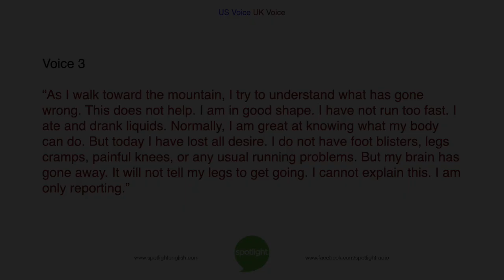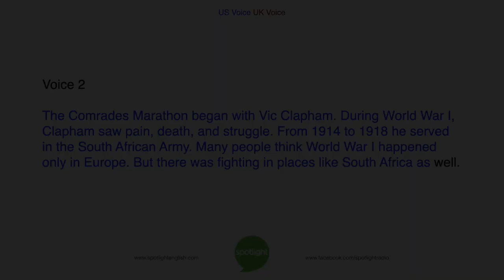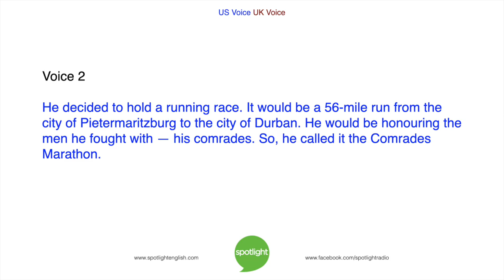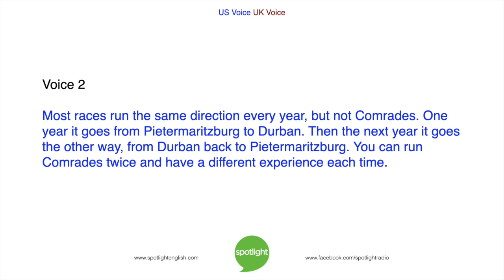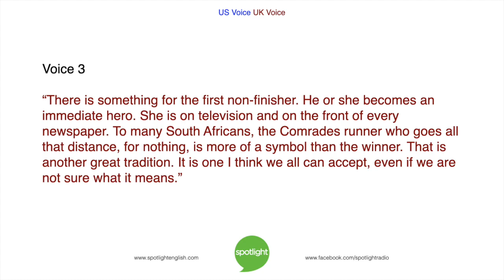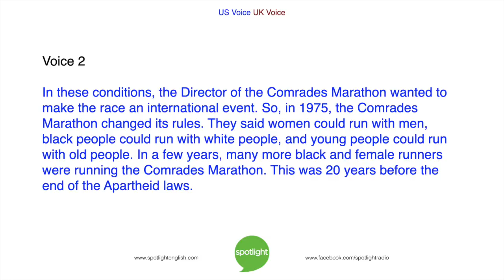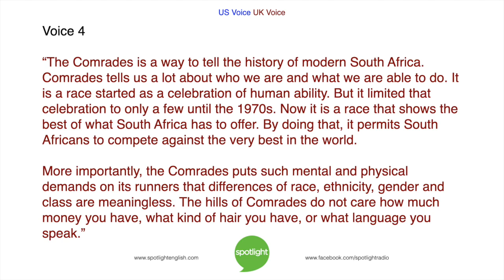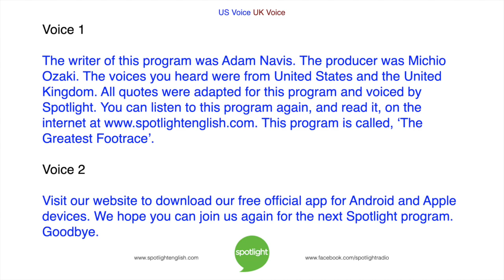The Greatest Footrace - Comrades Marathon | practice English with Spotlight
Liz Waid and Adam Navis tell about a 56-mile race in South Africa. It honors soldiers and tests the courage of the people who run it.